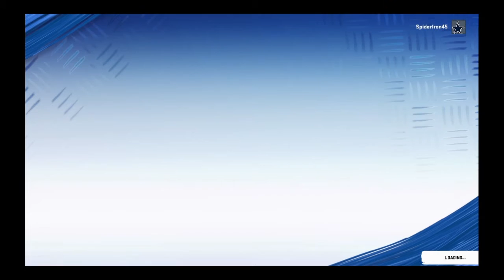Madden Curtis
Bro leeegiiiiiiiiitt !